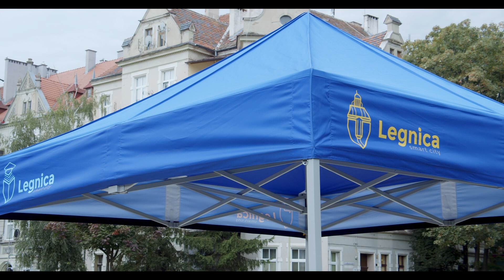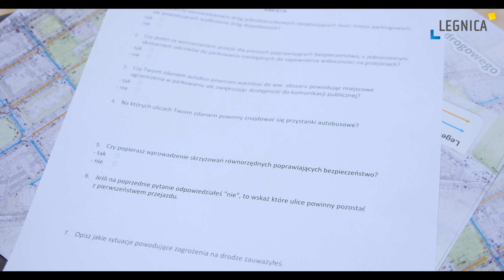Konsultacje społeczne dotyczące zmiany w organizacji ruchu drogowego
Konsultacje społeczne dotyczące zmiany w organizacji ruchu drogowego dla  obszaru ograniczonego ulicami: Jaworzyńską, Muzealną, Złotoryjską, Grabskiego w Legnicy (obręb Tarninów)